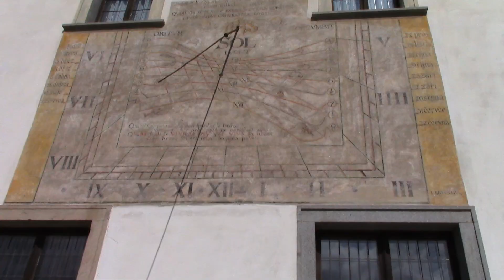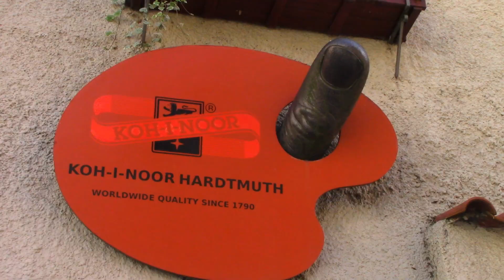A private tour of the beautiful town of Cesky Krumlov, Czech Republic!!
My dad and I take a private tour of the picturesque town with a river running through it. We meet our tour guide in the main square and head to a lookout overlooking the city down below. We then walk-through an over 200-year-old hotel and see a sun dial dating back from 1588. we visit a very old church and our tour guide explained some of the old tombstones. We walk through the park along the river and see some people on rafts being guided by someone with a pole. We then head up to the castle and have a little snack and we ended the tour there.